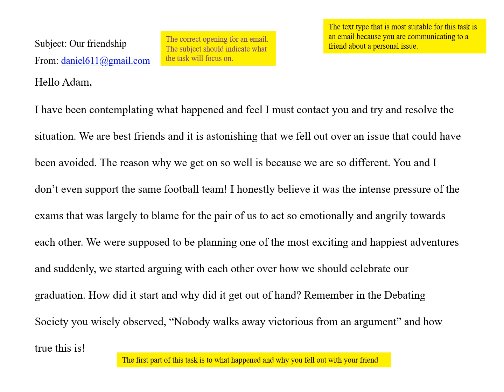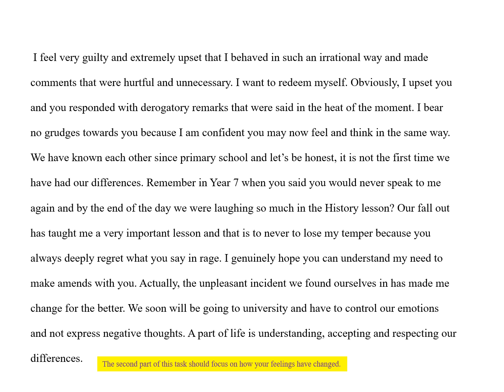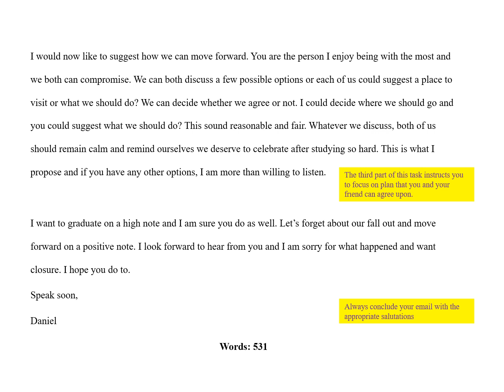IB English B HL: May 2022 Paper 1 Task 1: Level 7 answer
IB English B Higher Level May 2022 Paper 1 (Writing) Task 1. Level 7 model answer

I teach English B and am acutely aware of the conspicuous absence of model answers in English B textbooks and online.

My students invariably achieve the top grades and this video is intended to make clear how a level 7 answer is structured.